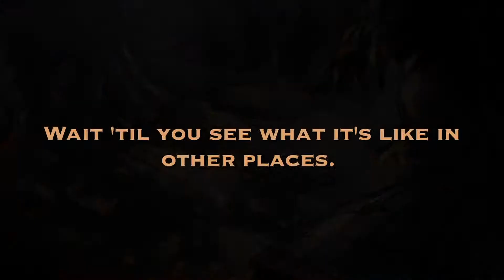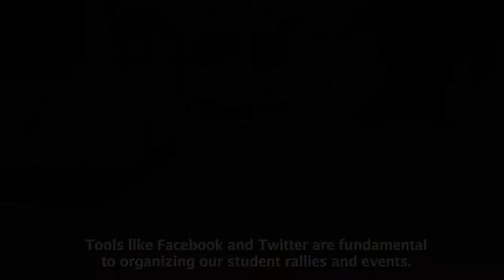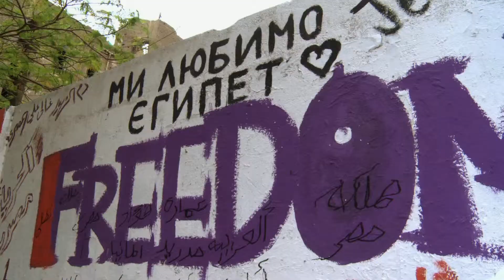A Whisper to a Roar trailer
Whisper to a Roar presents the inspiring and dangerous work of democracy activists in five countries around the world - Egypt, Malaysia, Ukraine, Venezuela and Zimbabwe.

The film's subjects span the full spectrum of democratic activists: student leaders (Venezuela); young professionals (Egypt); currently active opposition politicians (Malaysia and Zimbabwe) and a former president (Ukraine). These heroes tell their compelling personal stories of struggle with the oppressive regimes ruling their countries, now or in the past.

The activists come from a variety of cultures and live on different continents, yet they all take enormous risks to pursue political freedom for their people and aspire for accountable government. In each country, the regimes and rulers that oppress their people use remarkably similar techniques and the activists' most successful techniques are also remarkably alike, regardless of their circumstances.

The presence in the film of accomplished democrats, both the famous and the unsung, from diverse cultures and religions, will inspire and instruct viewers around the world of widely varying ages, nationalities, and political persuasions.

"This deft digest from the director Ben Moses is by turns shocking and inspiring..."

"In the case of the new documentary A Whisper to a Roar, democracy and the fight for freedom are not only moving, but also deeply personal, thought-provoking and inspiring."

"An expertly drawn primer on the soft dictatorships that constrained five different countries and the peaceful revolutions that sought to expunge them"
The Village Voice

"The film is not only a riveting documentary, but also offers inspiration to people everywhere who seek to make governments accountable to the citizens they serve"
Hillary Clinton